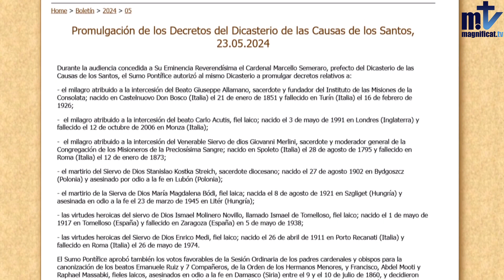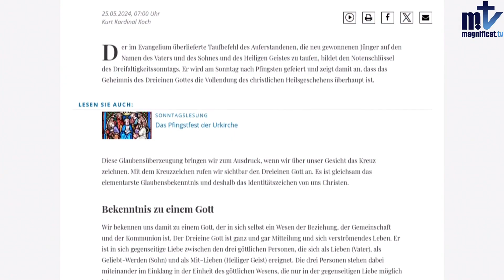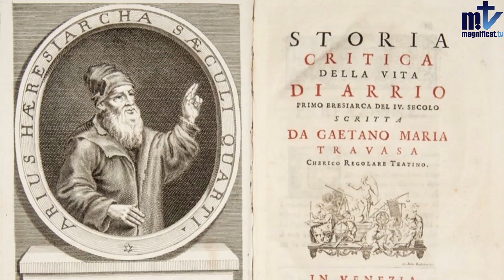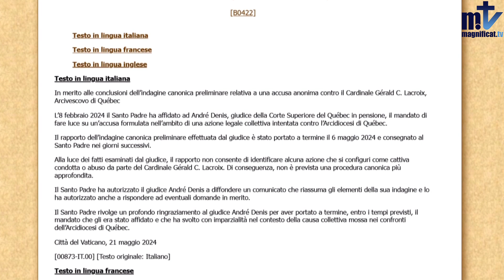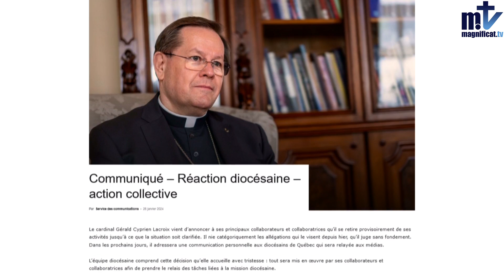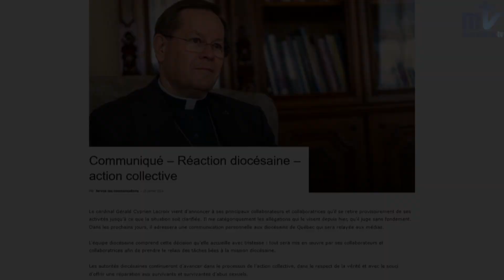Canonization of Blessed Carlo Acutis! | CATHOLIC NEWS | 05/29/2024 | Franciscans of Mary